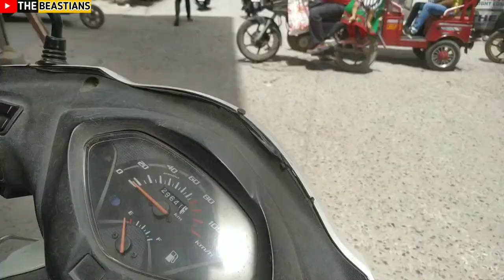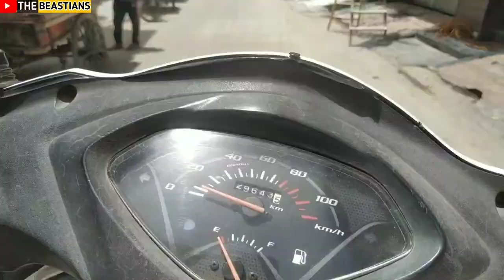Buying CHEAPEST New Vlogging TRIPOD 🔥😍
Video Description : This Video Is all about ⤵️